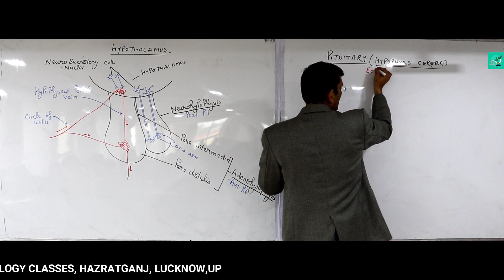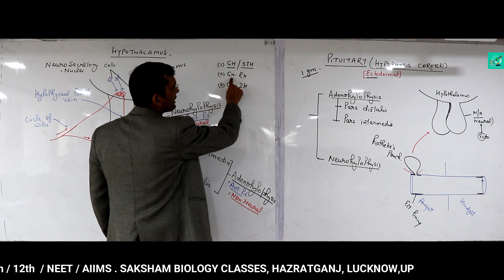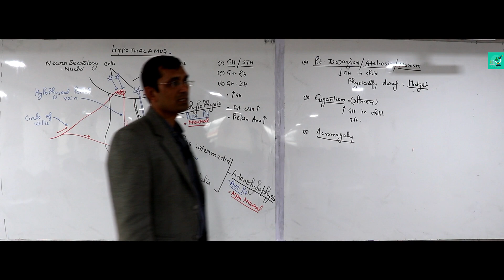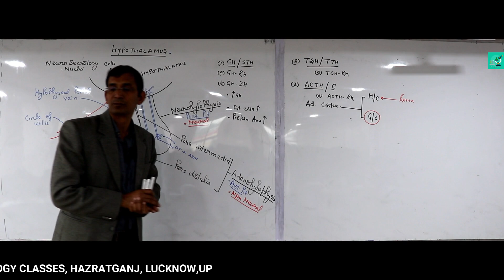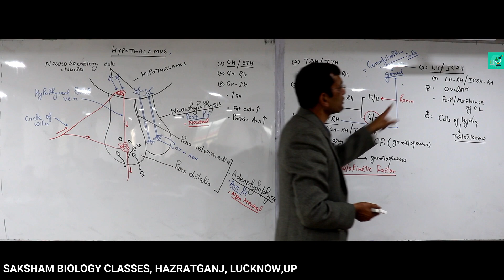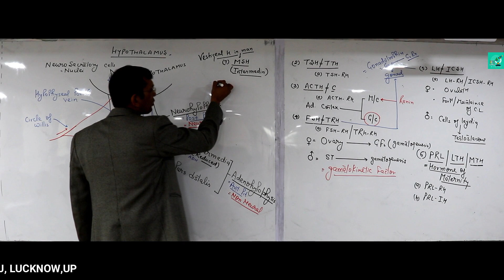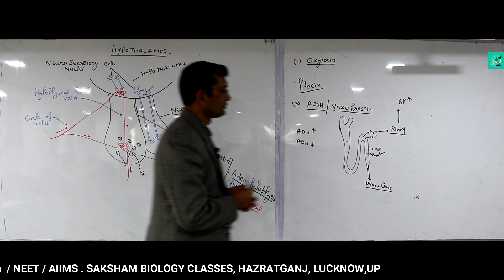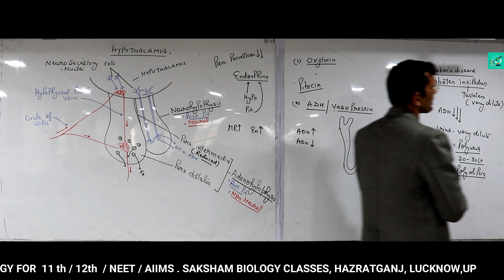Pituitary - Master Gland Of Body FOR class 11/ 12 /NEET / AIIMS By DR. KAMLESH NARAIN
In this video we are going to study Pituitary - Master Gland Of Body By DR. KAMLESH NARAIN